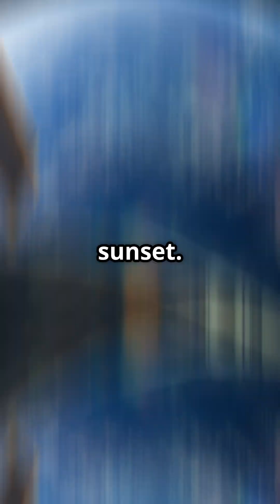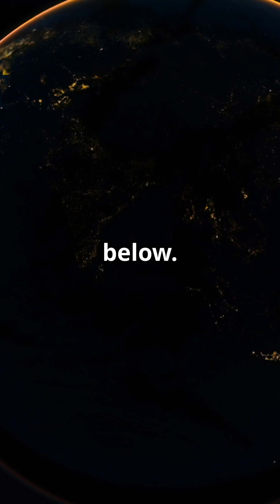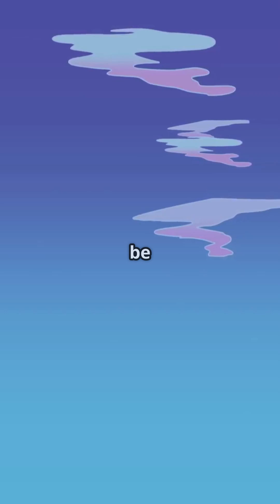What if Earth had rings like Saturn!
What if Earth had giant rings like Saturn? 🌍💍 In this imaginative exploration, we dive into the incredible transformations our planet would experience! Picture the breathtaking sight of dazzling rings stretching across the sky — even during the daytime! Not only would it create stunning visuals, but it would also alter our weather patterns and seasons forever. 🌦️✨

Join us as we visualize beautiful, glowing nights and the challenges space rockets would face dodging floating ring debris! 🚀💥 Get ready for an adventure filled with wonder and curiosity.

Don’t forget to share your thoughts — would YOU like to see Earth with rings? Comment ‘YES’ below! 🌟